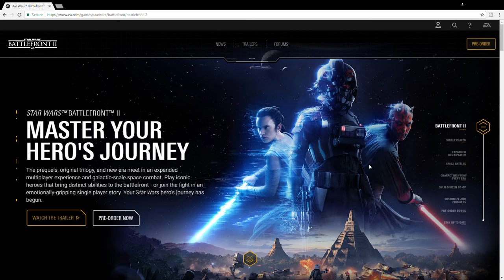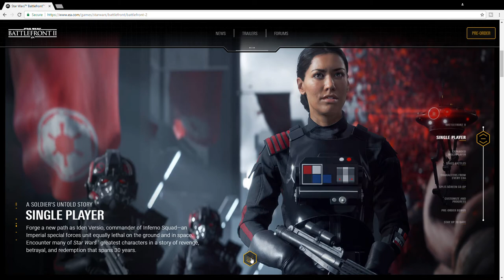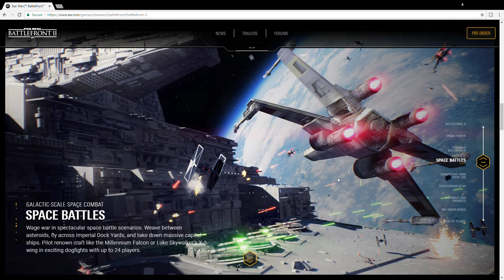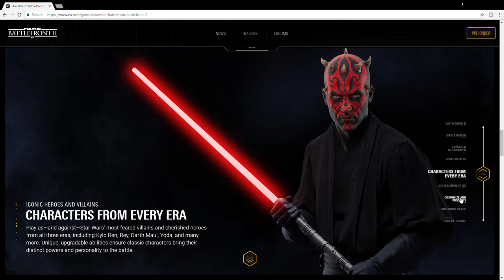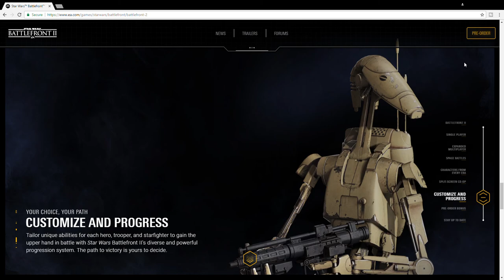STAR WARS BATTLEFRONT 2 - EVERYTHING WE KNOW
Everything we currently know about EA's Star Wars Battlefront 2!